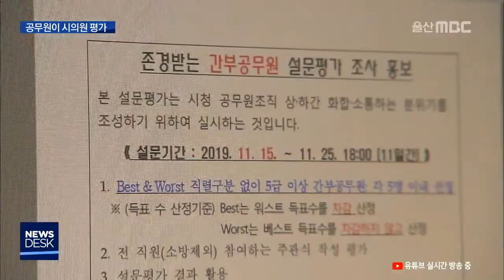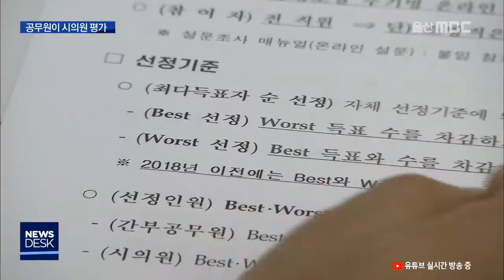"우리 의원님은 몇 점?".. 공무원이 시의원 평가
공무원 노조가 5급 이상 공무원을
대상으로 해오던 자체 평가에
올해부터 시의원도 포함하기로 하자
의원들이 불편한 기색을 감추지